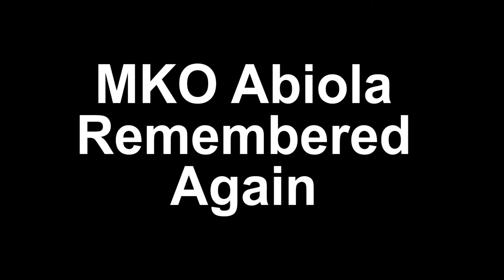June 12, Not Too Late For An Apology From OBJ and Others.